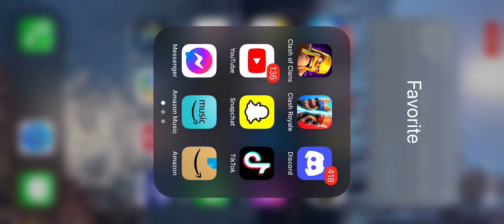Clash of clans game closing bug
As you can see the second you hit the blue button on the super hog rider the game closes